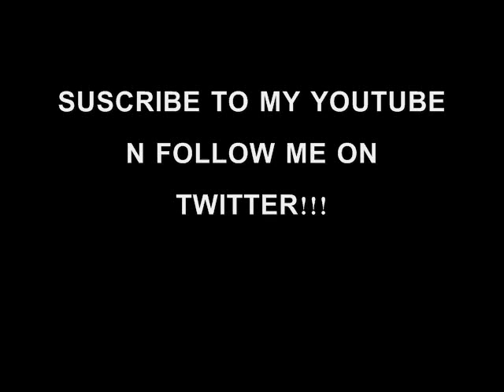Angel Juniorr - The sound of relief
comment,rate subscribee
follow @angel_juniorr